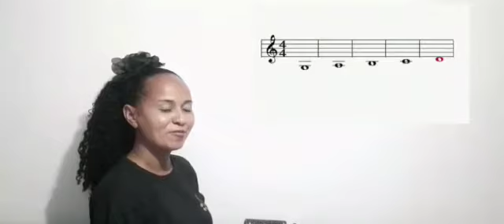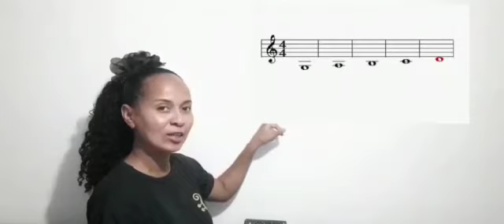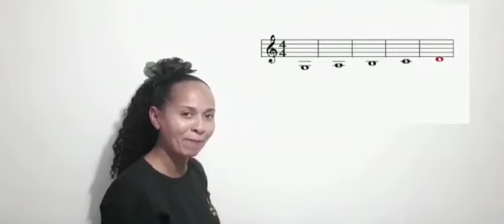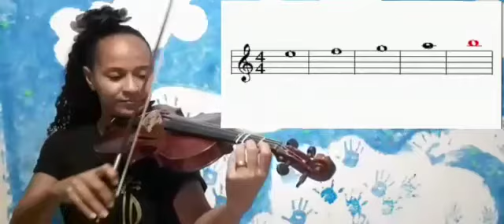Arte/Educação #60 | Nomes das figuras de som